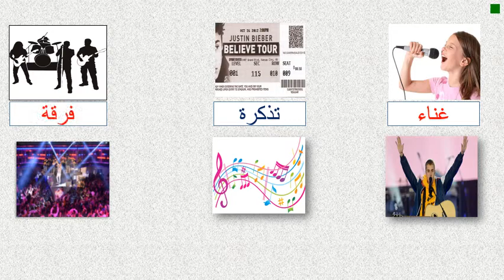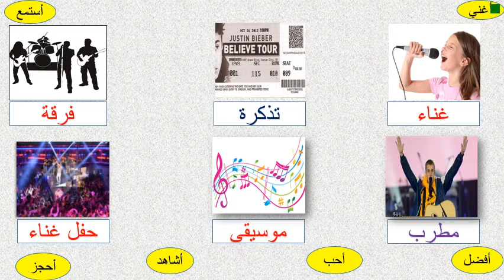vido 1 Singing y7 23 3 2020